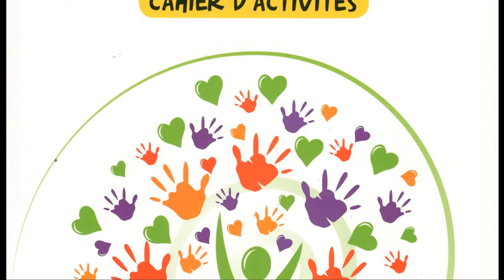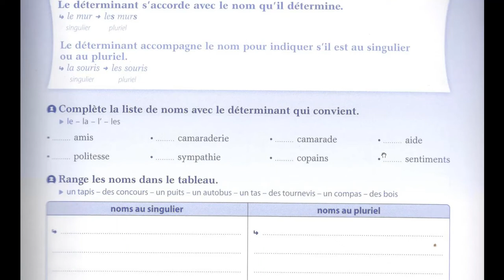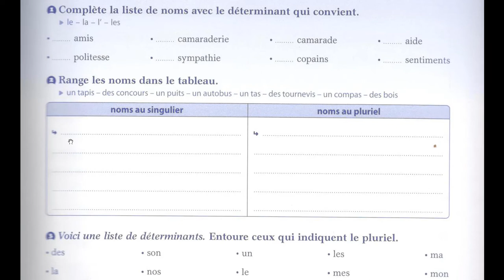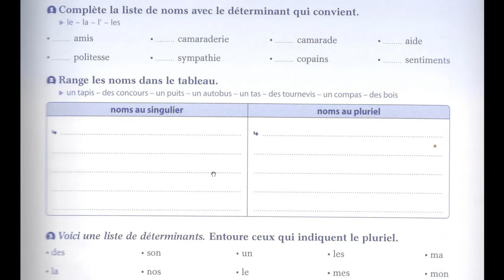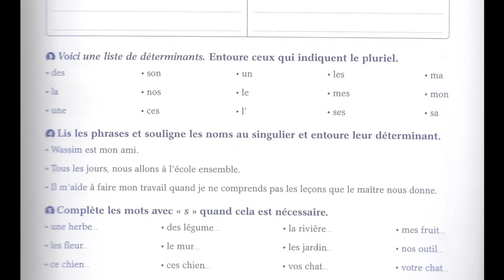Correction des activités l'accord du nom avec son déterminant